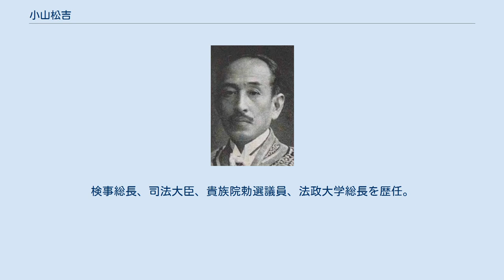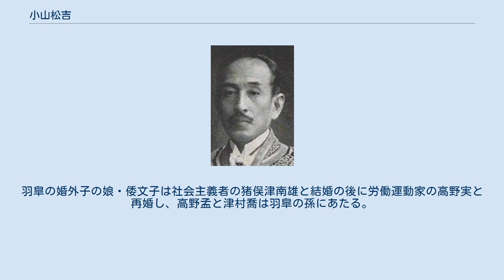小山松吉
小山 松吉（こやま まつきち、1869年11月1日（明治2年9月28日） - 1948年（昭和23年）3月27日）は、日本の法学者、司法官僚、政治家。
学位は法学博士。
検事総長、司法大臣、貴族院勅選議員、法政大学総長を歴任。
茨城県出身者では初の国務大臣である。
 水戸の米穀商・高瀬儀平次の三男として生まれ、15歳で岡山県士族・小山高光の養子となる。
二松学舎の学僕（学費免除の住み込み学生）を経て、獨逸学協会学校（現在の獨協大学）専修科を卒業し、法曹会雑誌編集委員、大審院検事などを経て1924年（大正13年）に検事総長となり、1932年（昭和7年）に司法大臣に就任するまでの8年間これを勤めた。
司法大臣退任を目前に控えた1934年（昭和9年）7月3日には貴族院勅選議員に勅任され、これを貴族院廃止までつとめている。
また同じ年には小山の収賄行為を証言した者が逆に偽証罪で有罪となったいわゆる「お鯉事件」が起きている。
 小山は初期の社会主義運動取締りの指揮にあたった。
東京控訴院検事時代には捜査主任として小原直や武富済らと大逆事件の第一線に立ち、大規模テロ事件の全貌解明と再発防止に貢献した。
ただし幇助犯の幸徳秋水についてはこれを担当していない。
大逆事件の公判時には担当検事として社会主義者の多くから憎しみを買い、自宅に硫酸の入った瓶を投げつけられるに至って警官に門前を警備させざるを得なくなっている。
 検事総長在職中に起きた京都学連事件では、林頼三郎司法次官、各控訴院検事長、各府県特別高等警察（特高）課長らと協議した上で、私有財産制度の否認を理由とした治安維持法の初めての適用に関わった。
また特高に対しては拷問を禁止する一般的指示権を発動、それ以後は特高による拷問が激減した。
司法官として小山は、無差別テロ・軍事クーデター・高官汚職のいずれに対しても厳しい姿勢をとった。
人脈的には平沼騏一郎 - 鈴木喜三郎 - 小山と連なりさらに塩野季彦へと続く、いわゆる思想検事系列を形成立していったとみられている。
 司法大臣のときは中国との戦争に反対、このことから荒木貞夫陸軍大臣と対立した時期があった。
この時期に神兵隊事件の公判を指揮している。
帝人事件では特に捜査を止めなかった。
 1934年（昭和9年）には急死した水町袈裟六に替わり法政大学総長に就任、野上豊一郎と森田草平の対立に端を発した学内紛争（いわゆる法政騒動）を収拾した。
この頃には荒木陸相との関係を修復して学内に招聘している。
法政大学総長として東京六大学野球を熱心に支援したのも小山である。
1936年（昭和11年）にはやはり急死した獨逸学協会中学校の司馬亨太郎に替わって校長に就任し、1946年1月まで務めた。
 1948年（昭和23年）3月27日、脳溢血のため目黒区平町の自宅で死去。
 弓道家として知られ、1931年（昭和6年）には範士となっている。
武芸に詳しく、大日本武徳会の顧問なども務めている。
 妻の正尾は養父・小山高光の長女。
娘は建築家山下啓次郎の次男と結婚。
二人の次男にジャズピアニスト山下洋輔がいる。
二女・豊は北海道炭鉱汽船夕張病院長伊藤金三郎に嫁ぎ、子に外科医の伊藤宏、孫に通訳のベルジュロ伊藤宏美。
 兄の高瀬羽皐（高瀬真卿）はジャーナリスト、社会事業家で、日本最初の予備感化院（のち東京感化院）を創設した。
羽皐の婚外子の娘・倭文子は社会主義者の猪俣津南雄と結婚の後に労働運動家の高野実と再婚し、高野孟と津村喬は羽皐の孫にあたる。